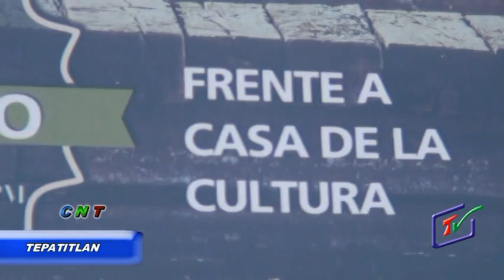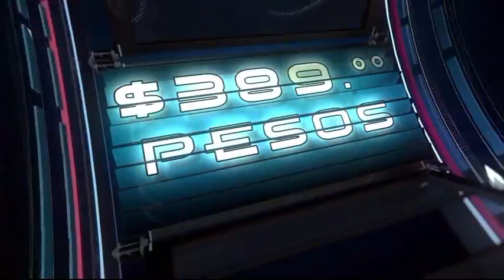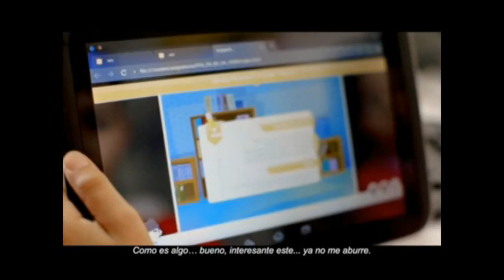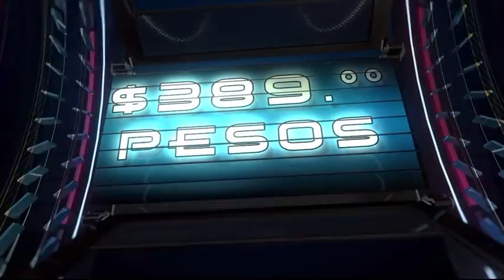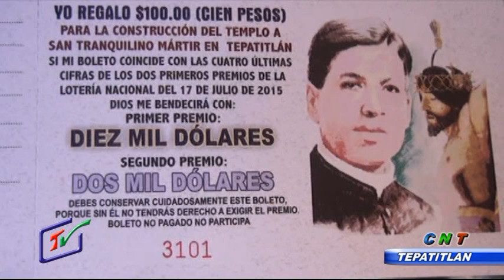CNT 05 MARZO 2015